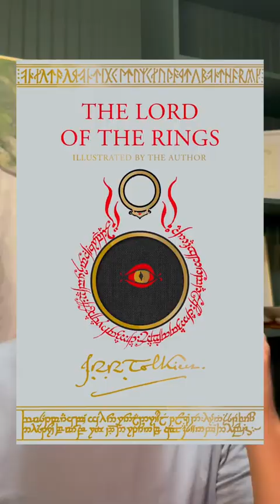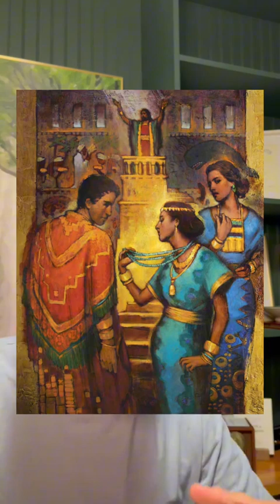BOM || BOW – Naturally Embedded Historical Elements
Exploring a small sample of the literary details found in the BookOfMormon and J.R.R. Tolkien’s Middle-earth legendarium. Mormon and Exmormon alike can appreciate topics covered here.